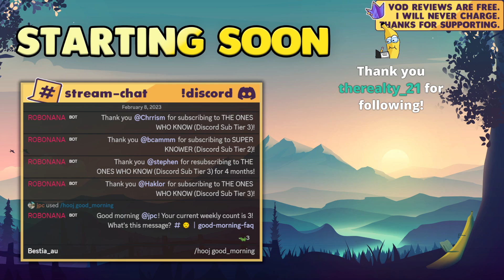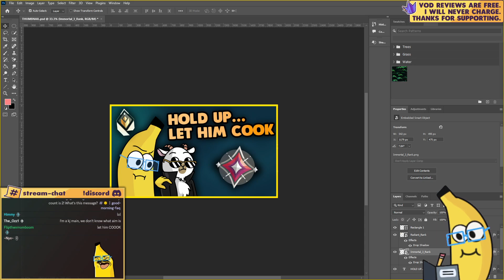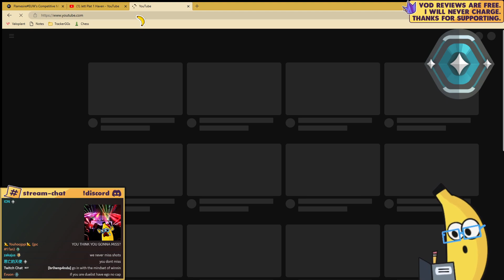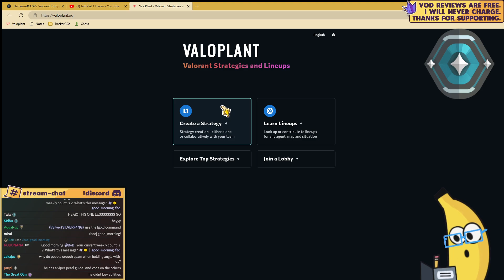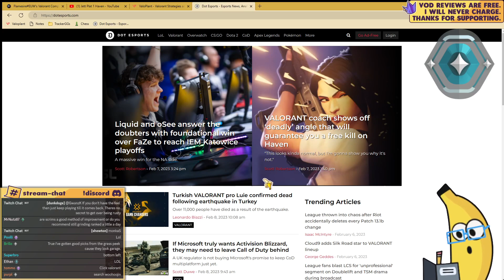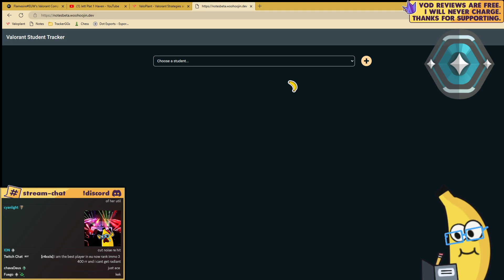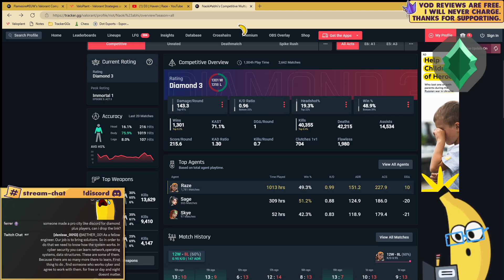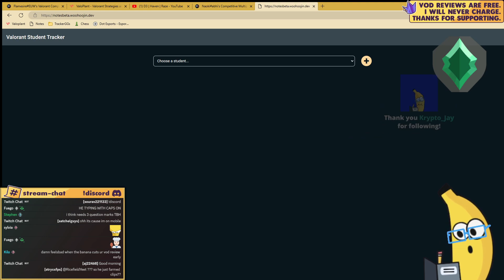2023-02-08 VOD Review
0:00 Start
11:15 Daily Rankdle
22:40 Jett Haven Platinum 3
1:35:10 Raze Haven Ascendant 1